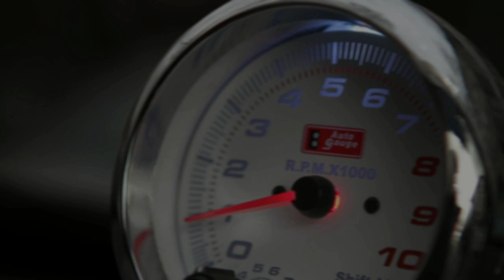KEN BLOCK in RUSSIA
The relative of the world famous Ken Block`s came to Russia to participate at the shooting of the video clip of Gymkhana. The shooting has already started. Coming out this summer.